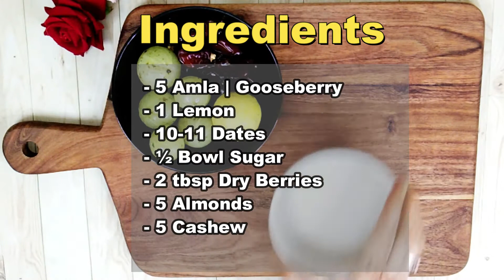Amla Chutney Recipe | Gooseberry sweet Chutney recipe | avla chatni recipe | awlaki recipe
About Video
Amla Chutney Recipe | Gooseberry sweet Chutney recipe | avla chatni recipe | awlaki recipe - In this video, we are sharing Amla Chutney Recipe. You may have seen a lot of amla recipes till date but you have never seen this one. Try this recipe once and post your reactions in the comment box.
This recipe will remind you of your school days.